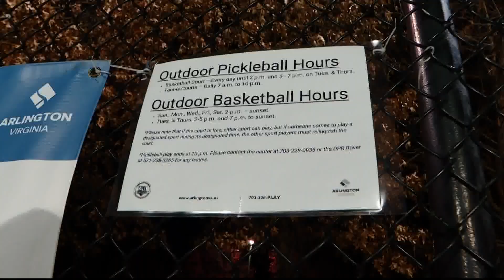One community's pickleball nightmare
One community in Arlington is considering legal action over pickleball courts.